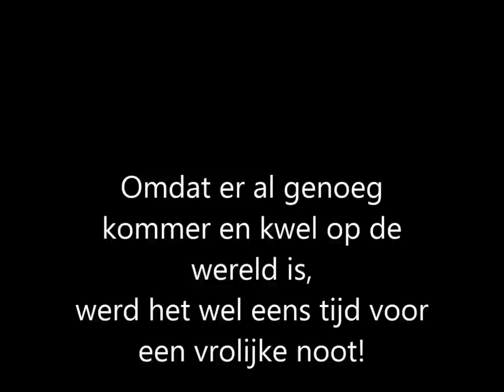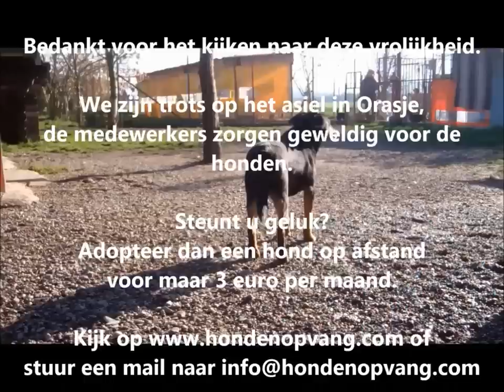Sexy als ik dans, maar dan de doggystyle!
De honden in het asiel van Orasje, Bosnië, hebben het helemaal niet zo slecht! Kijk en geniet van alle vrolijkheid